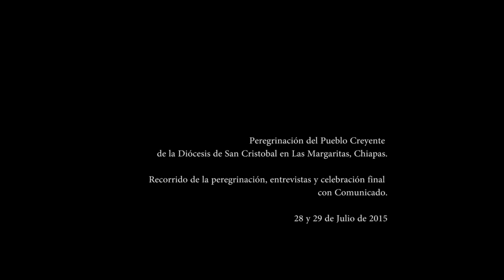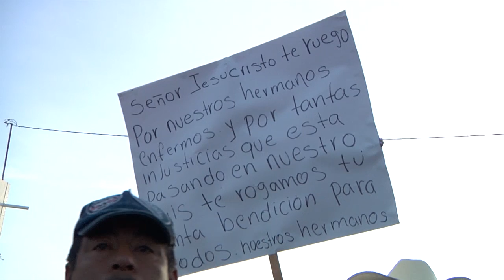Peregrinación del PuebloCreyente en Las Margaritas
Tojolabales, tseltales, tsotsiles y mestizos se pronuncian por la vida, la paz y contra la violencia y el despojo de los pueblos originarios en Chiapas.

Mediante una peregrinación que partió de la comunidad Ignacio Zaragoza, hacia la cabecera municipal de Las Margaritas, indigenas de Los Altos y de la zona Selva-Fronteriza manifestaron su apoyo a familias que han sufrido “desplazamiento forzado y que resisten al despojo y destrucción de su tierra y territorio”.

Los feligreses provenientes de diferentes comunidades de Chiapas, se solidarizaron especialmente con las familias del poblado “Primero de Agosto”, quienes fueron desplazados de su comunidad el pasado 23 de febrero por integrantes de la Central Independiente de Obreros Agrícolas y Campesinos-Histórica CIOAC, misma organización que en mayo de 2014 asesinó al maestro zapatista José Luis Solís “Galeano”.